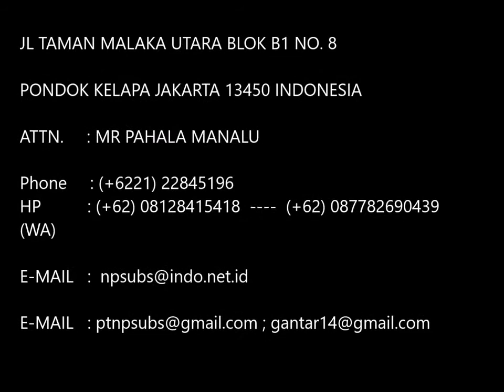Website To Help Us In Export Import Business Indonesia www pahalakita com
adalah sebuah market B2B (Bisnis Untuk Bisnis) yang dijalankan secara online internet untuk mempertemukan supplier, produsen, eksportir, importirs , pada perdagangan dalam dan luar negeri.

bekerja dengan usaha kecil dan menengah, untuk membantu mendapatkan peluang bisnis baik di dalam negeri maupun eksport market. Kami mengundang pedagang internasional yang bekerja sama sebagai pembeli atau penjual atau produsen dan distributor dan untuk menghubungkan mereka baik lokal dan international agar terjadi transaksi business yang menguntungkan semua pihak.

Mohon jelajahi situs web kami secara rutin untuk mencari informasi pembeli dan penjual , distributor atau produsen di dalam negeri dan secara global.
Sehingga bisnis anda bisa lebih maju lagi dengan dukungan situs kami ini.